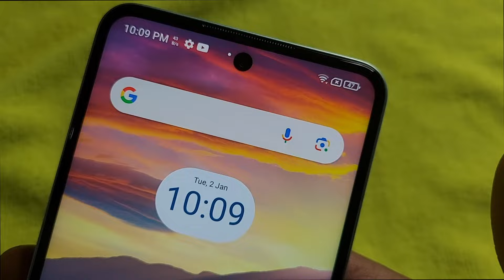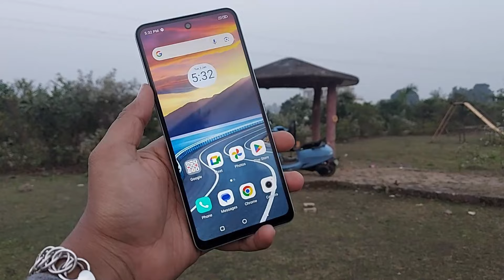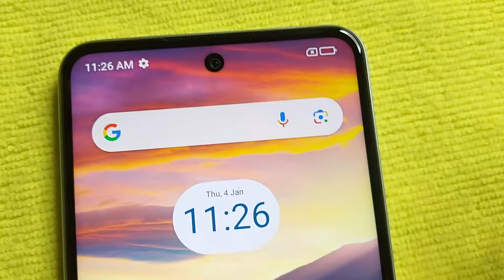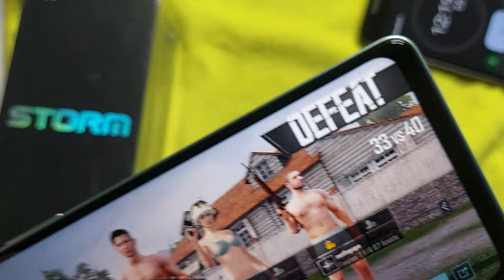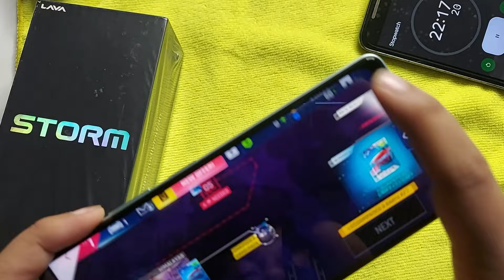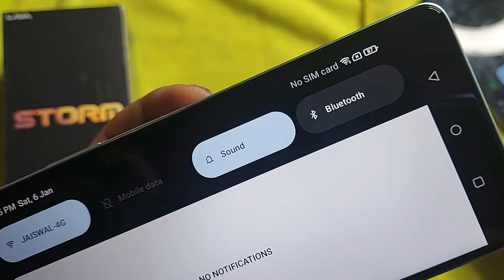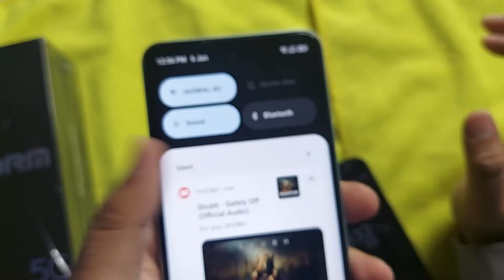Lava storm 5g battery drain test - problem with 120Hz 😰 | lava storm 5g battery backup life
Hey guys
in this video about Lava Storm 5G Battery drain test / battery life in full detail

Unboxing review 👆

Charging Test 👆

Camera test 👆

Top features 👆

Redmi note 10 pro max👇

Link-
My mic Boya BY-M1
My smartphone
My my camera stand
Thankyou